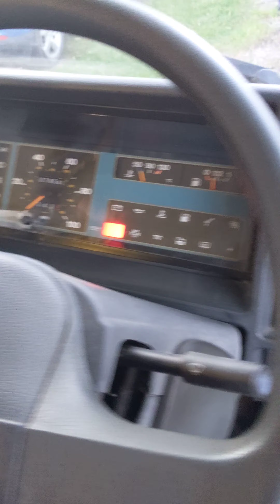Elldis 320 H281GFJ